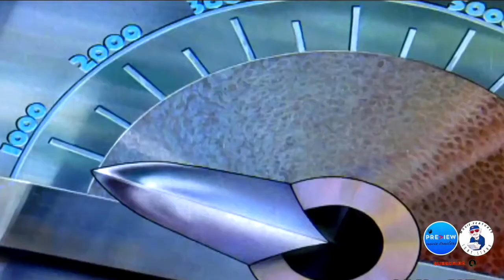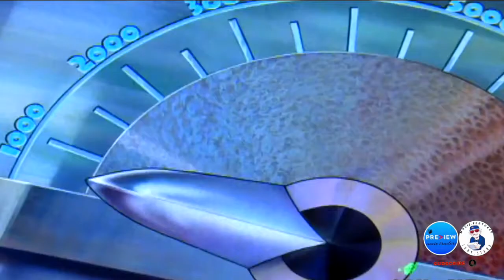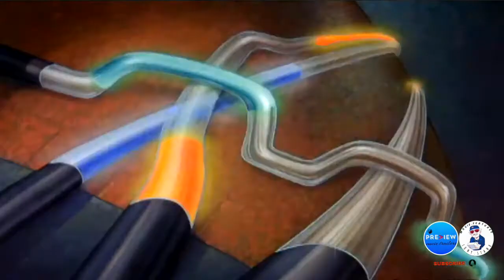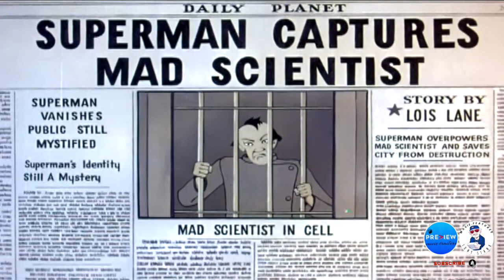SUPERMAN 1941 1OF17 SERIES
©JERRRY SIEGEL & JOE SHUSTER
Starring Bud Collyer, Joan Alexander, Joe Noah, Jack Mercer, Jackson Beck
Animation by Steve Mulfatti, Frank Endres
FLEISCHER STUDIOS
1. SUPERMAN - THE MAD SCIENTIST- September 26,1941
2. THE MECHANICAL MONSTER -November 28,1941
3. BILLION DOLLARS LIMITED -JANUARY 9, 1942
4. THE ARCTIC GIANT -February 27, 1942
5. THE BULLETEERS -March 27, 1942
6. THE MAGNETIC TELESCOPE -April 24, 1942
7 .ELECTRIC EARTHQUAKE -MAY 15, 1942
8. VOLCANO -July 10, 1942
9 . TERROR ON THE MIDWAY -August 28,1942
FAMOUS STUDIOS
10. JAPOTEURS - September 18, 1942
11. SHOWDOWN -October 16, 1942
12. ELEVENTH HOUR -November 20, 1942
13. DESTRUCTION, INC- December 25, 1942
14. THE MUMMY STRIKES- February 19, 1943
15. JUNGLE DRUMS- March 26, 1943
16. THE UNDERGROUND WORLD- June 18,1943
17. SECRET AGENT- July 30, 1943

Preview Movie Trailers (Movies, Video Games, Soundtracks Trailer)
Showing upcoming movies trailers, games trailers, soundtracks or official theme songs.